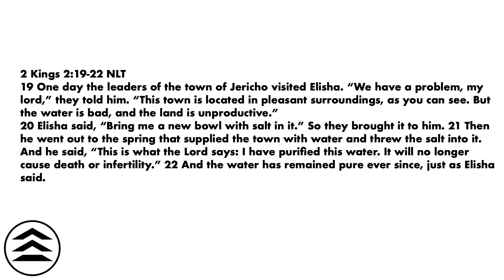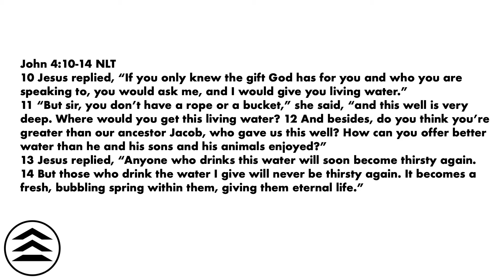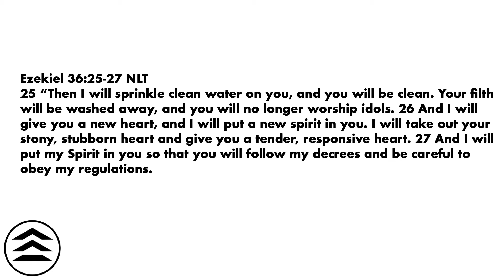How to Heal From Drinking Bad Water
Encounter Sunday
Message By Pastor Craig Rice